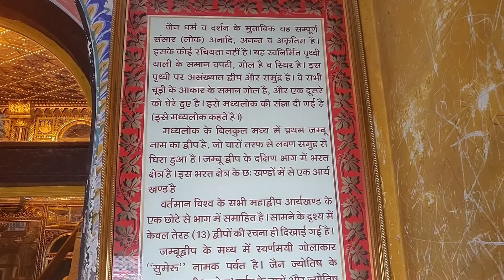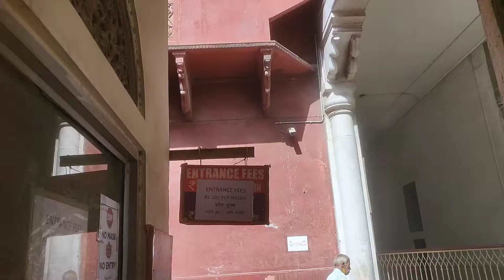Soniji Ki Nasiayn | Ep - 22 | Ajmer |Hawa Mahal | Jaipur | All India Solo Trip | Himalayan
Soniji ki nasiyan is a jain temple.It is also known as the Ajmer Jain Temple.